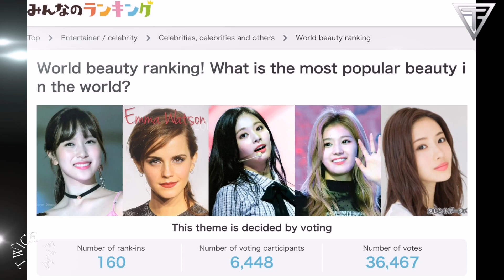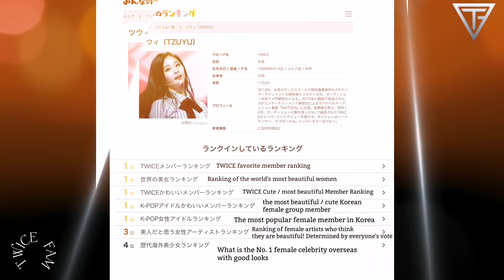TZUYU DOMINATING JAPAN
TWICE TZUYU ranked first in 5 spots on the popular Japanese site.

Most Popular K-pop Artist in Japan